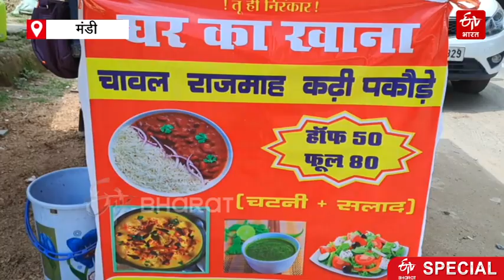Himachal : हाईवे पर राहगीरों को खिला रहीं घर जैसा खाना, दूसरों के लिए प्रेरणा बनीं Mandi की बनीता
मंडी की बनीता ने आत्मनिर्भर और स्वरोजगार की राह चुनते हुए चंडीगढ़-मनाली नेशनल हाईवे पर अपना ठेला लगाया है. बनीता ने प्राइवेट नौकरी छोड़ कर ठेले पर काम करना चुना. आइए जानते हैं बनीता के आत्मनिर्भर बनने की कहानी..

About ETV Bharat Himachal Pradesh:-
ETV Bharat Himachal Pradesh is an exclusive news channel on YouTube that streams news related to Himachal. Get the latest news, breaking news, video, audio, and feature stories in ETV Bharat Himachal Pradesh.

ईटीवी भारत हिमाचल प्रदेश एक विशेष न्यूज़ चैनल है जो हिमाचल से संबंधित समाचारों को प्रसारित करता है। आप ईटीवी भारत हिमाचल प्रदेश के यूट्यूब चैनल पर नवीनतम समाचार, ब्रेकिंग न्यूज, वीडियो, ऑडियो और फीचर कहानियां प्राप्त कर सकते हैं।